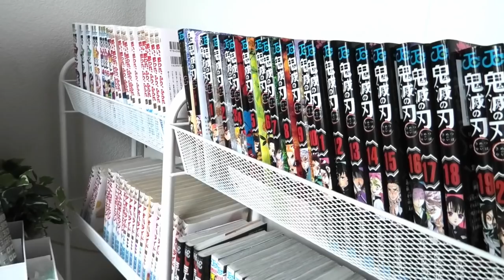部屋の大規模な模様替えしてみたら…まさかの…【しほりみチャンネル】